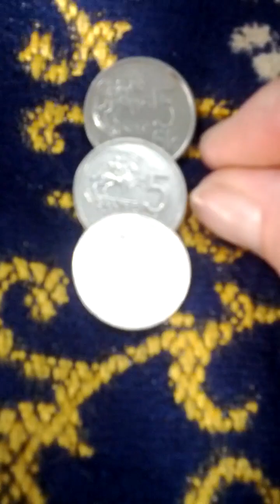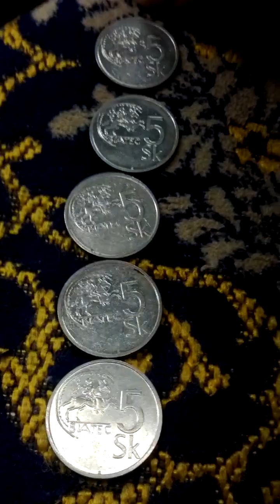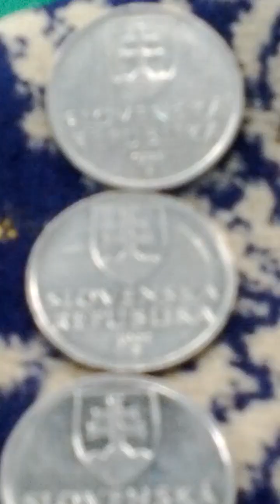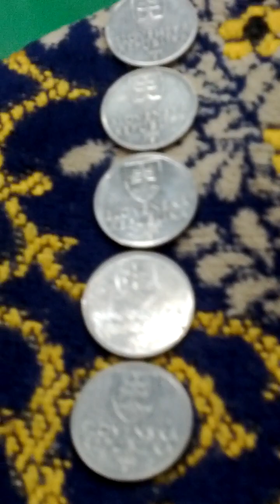Lots of Slovakia 5 Korun 1993(AH 1415) Obsolete Coins-01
Tue 13rd Feb 2024(AH 1445 Shaban 3rd)...
These are lots of Slovakia 5 Korun 1993(AH 1415) Obsolete Coins.
And this is a part of Seoul Metro No 2 Line from Kon Kuk University(212) to Gu Ui(213).